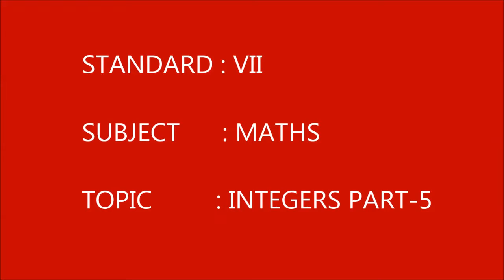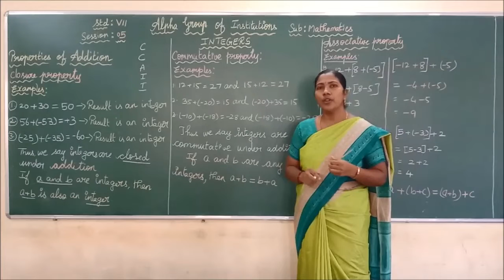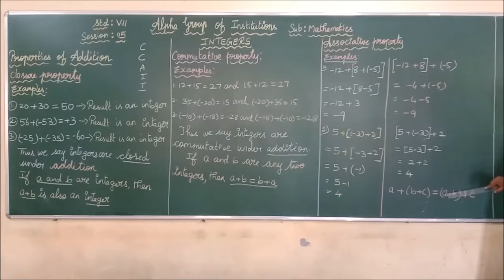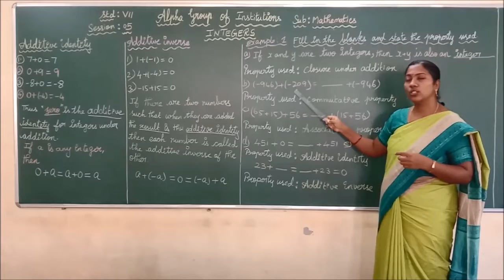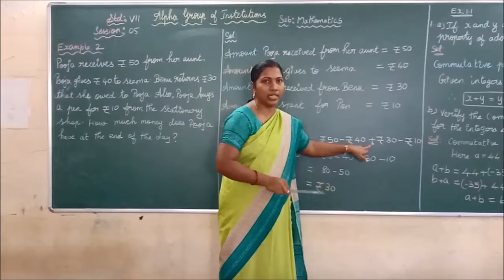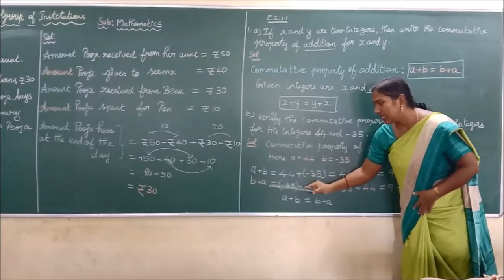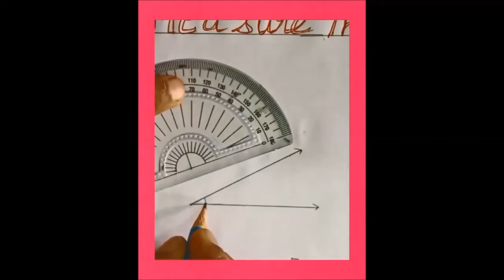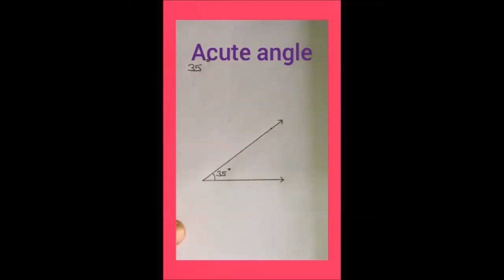GRADE VII MATHS INTEGERS PART 5